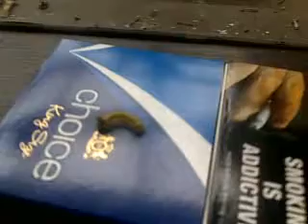Hairy Caterpillar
Filmed 4th February, a curious little caterpillar I found stuck on Dan's Hi-Vis workshirt. It was really attached quite firmly.